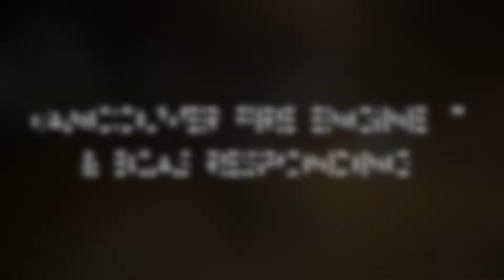Vancouver Fire Engine 7 & BCAS Responding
Vancouver Fire & Rescue Services (VFRS) Engine 7 & BCAS 62896 Responding & Arriving on Scene for a Medical call for Chest Pains.

Engine 7 - 2007 Spartan Gladiator Sirius LFD / Smeal (1775/400/50A/CAFS)
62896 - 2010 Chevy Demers